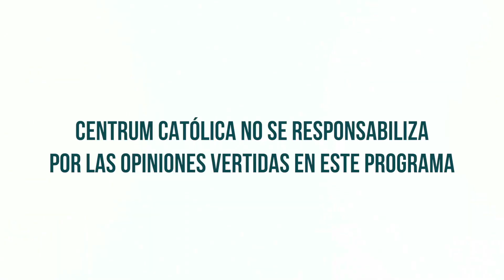Diferencias Generacionales y los Millennials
La brecha entre los millennials y quienes son de una generación mayor se supera con una herramienta espectacular que se llama “mentoring”,  dijo Antonio Grande, Profesor de CENTRUM Católica.